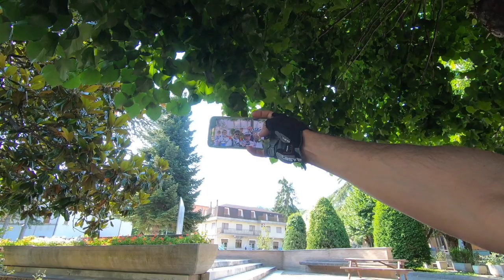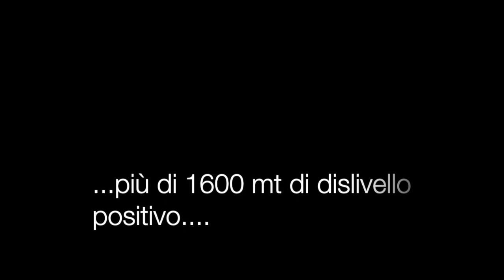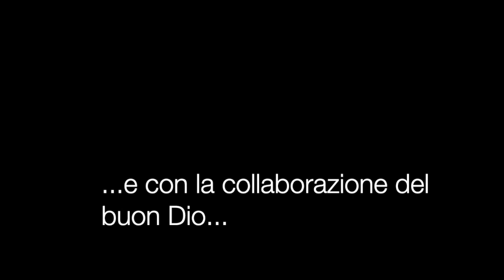SANTUARIO MADONNA DELL'AMBRO-Sibillini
Uscita verso il Santuario in un caldo sabato estivo